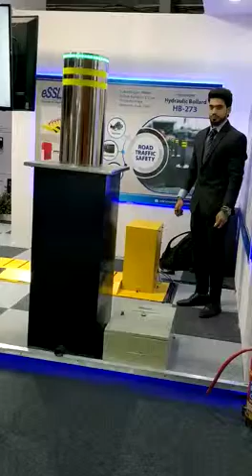Automatic Rising Hydraulic Bollards